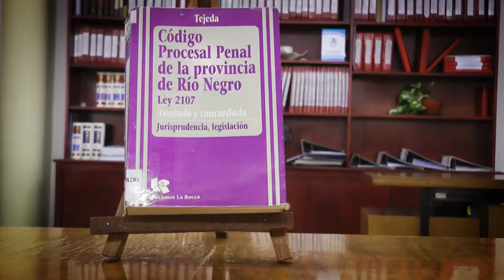Spot Reforma del Código Procesal Penal